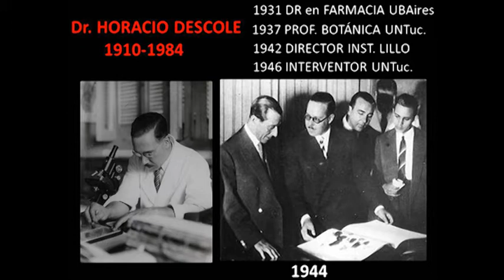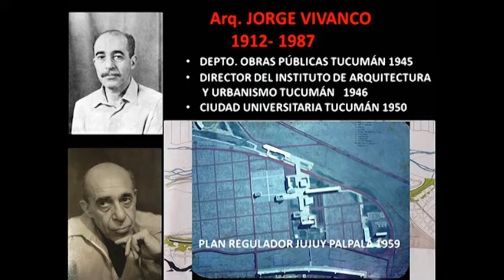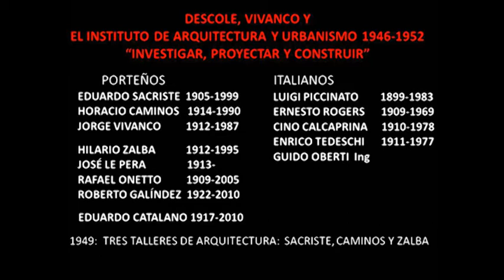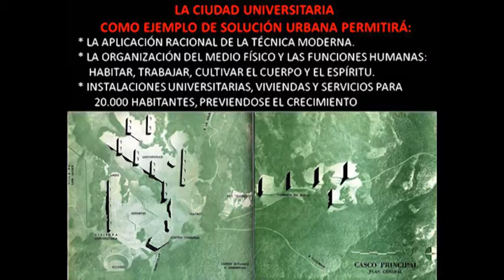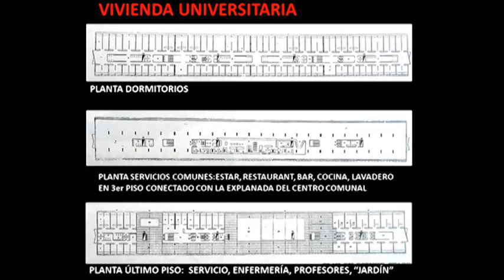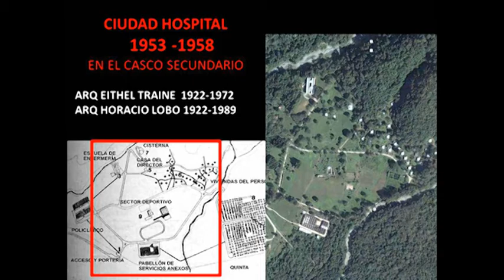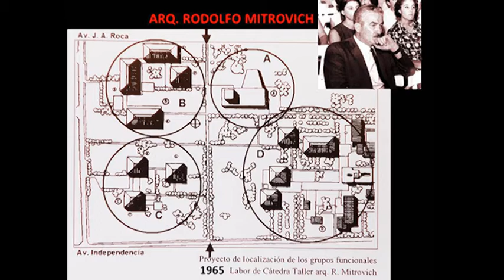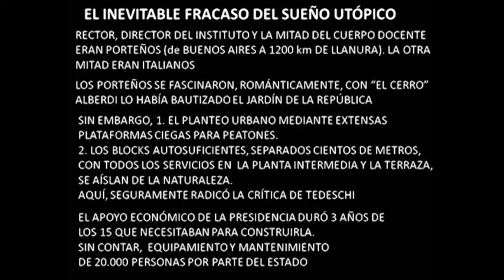2015-1 Cátedra Marta Traba. sesión 07